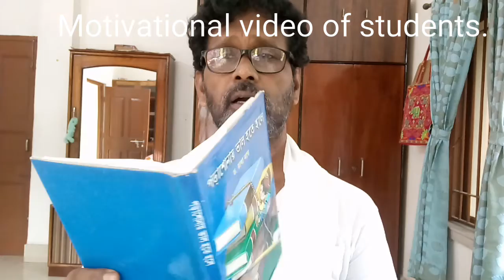Motivational guide to study, a complete guide, #1, উৎসাহ, goutamaalee, students motivation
Motivational course of students. ep-1 goutamaalee, motivation.

All content of this channel is meant for educational and motivational purpose only. Our motive to motivate students, people and inspirational information. Information provided by the channel is based on books and experience gained from life.